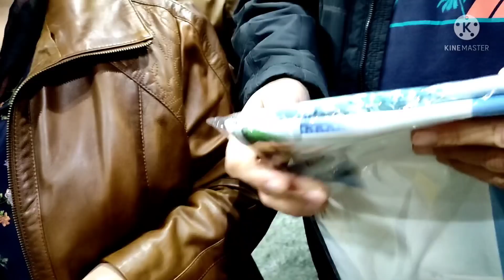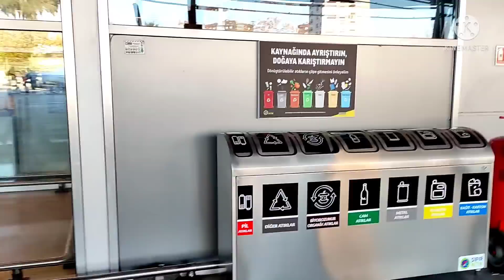ОЛЬГА ПОЕТ! Пьем НАТУРАЛЬНЫЕ Соки! Нам ПРИВЕЗЛИ Ёлку, Украшаем ДОМ, НОВОГОДНЕЕ Настроение Мы в МЕТРО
OLGA SINGS! We drink NATURAL Juices! We were brought a Christmas tree, we are decorating the HOUSE, NEW YEAR'S Mood We are in the Metro cash & carry